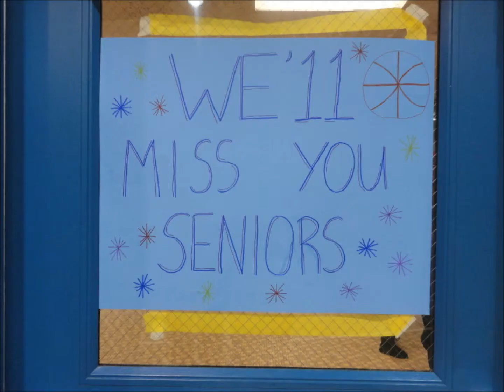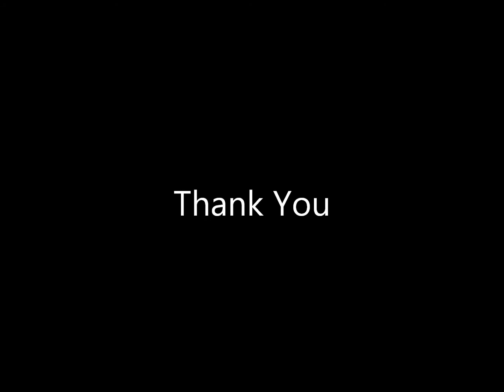Leyden Winter Awards 2011